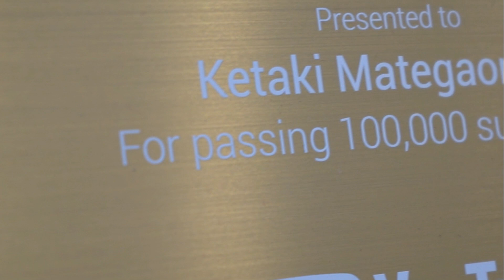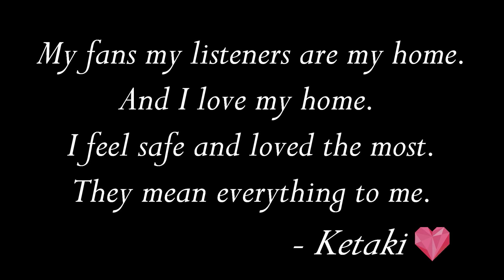Unboxing YouTube Silver Play Button | Ketakee Mateygaonkar Official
This is such a special moment !
A “YouTubeSilverPlaybutton” for crossing the mark of “
100000
I remember I hadn’t posted much content , just 2-3 videos,  before you all nudged me to bring more of my music , my songs on my channel. In these past just 7-8 months when I actually did take all your messages and requests seriously, you all so Amazing people overwhelmed me with this!! I can just say THANKYOU For loving me, blessing me and with such an overwhelming tremendous response to my channel in such a short period. Your love is my strength and motivation.🥺💜.

For more updates you can also follow me on:
ketakimategaonkar.in